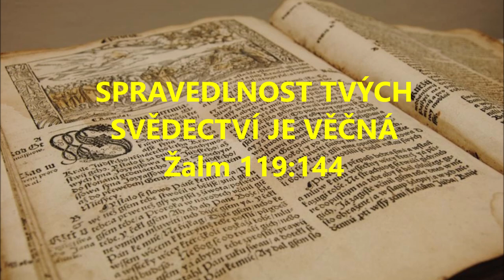CO ZNAMENÁ (NE) BÝT STAROMÓDNÍ